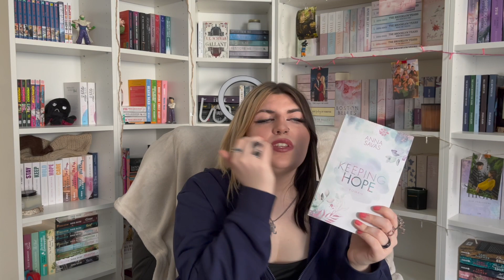To be read💫 Diese Bücher möchte ich zum Anfang des Sommers lesen🌻💞 | Caddl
𝐻𝑒𝓁𝓁𝑜✨

Heute gibt es meinen ersten Sommer TBR. Wieder mal mit 5 Büchern, die ich unbedingt lesen möchte und von denen ich mir vorstelle dass sie Sommer vibes haben